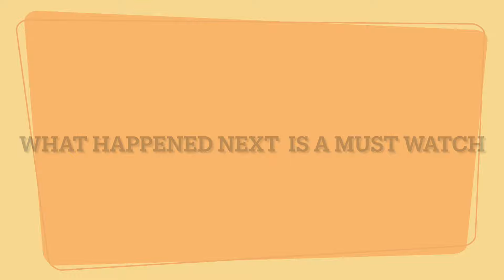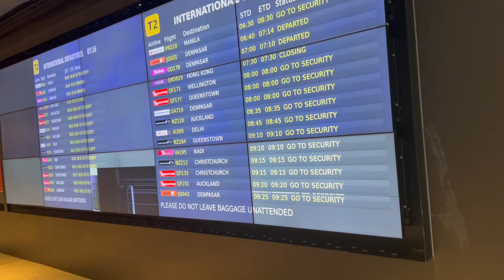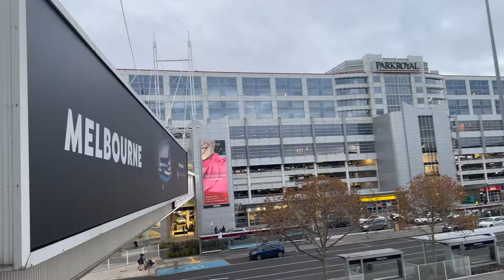WHY DID MY COUSIN GO BACK TO INDIA.?? 🤔 | FROM AUSTRALIA 🇦🇺 TO INDIA 🇮🇳 | INTERNATIONAL STUDENTS ✈️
WHY MY COUSIN WENT BACK TO INDIA: From Australia to India for…???
In today's video, I have an exciting story to share with you about why my cousin made a sudden trip from Australia to India during her university holidays. This captivating journey will not only entertain you but also shed light on the experiences and emotions that prompted her decision. Get ready to explore the cultural, educational, and personal reasons that influenced her choice, making it an unforgettable adventure!
🌍 Australia to India: Discovering the Motivation 🌍
Have you ever wondered what would make someone travel thousands of miles back to their home country, leaving behind the stunning landscapes and vibrant lifestyle of Australia? Join us as we delve deep into the psyche of my cousin and explore the diverse motivations behind her decision.
🎓 University Holidays: A Perfect Opportunity for Exploration 🎓
During the academic break, my cousin found herself at a crossroads. Rather than opting for a typical vacation, she decided to embark on a life-changing journey. We'll unveil the possibilities that awaited her in India, as she sought to reconnect with her roots, family, and cultural heritage.
🏞️ Rediscovering India's Rich Cultural Tapestry 🏞️
From the majestic monuments of Delhi to the serene backwaters of Kerala, India's tapestry of culture and heritage is unparalleled. Witness the awe-inspiring sights my cousin encountered as she rediscovered the land that shaped her identity. The vibrant festivals, sumptuous cuisine, and the warmth of Indian hospitality will leave you yearning to experience it for yourself.

🤝 Reuniting with Family and Loved Ones 🤝
One of the most significant factors that influenced my cousin's decision was the chance to reunite with her family and loved ones. Witness the heartfelt moments as she reconnected with relatives, shared stories, and created cherished memories that will last a lifetime.
✈️ The Emotional Rollercoaster: Joy, Nostalgia, and Growth ✈️
Through captivating storytelling, we'll take you on an emotional rollercoaster ride. Experience the joy, nostalgia, and personal growth my cousin underwent during her time in India. From rediscovering her cultural identity to forging lifelong friendships, this journey became a transformative experience she will forever cherish.
🌟 Inspiring Others: The Power of Personal Journeys 🌟
We believe that personal stories have the power to inspire and uplift others. By sharing my cousin's journey, we hope to encourage viewers to embark on their own adventures, embrace their heritage, and seek new experiences. Join us as we celebrate the transformative power of travel and the connections it creates.
Be the first to watch our upcoming videos, filled with exciting travel adventures, cultural explorations, and personal stories that will ignite your wanderlust.
We would love to hear your thoughts and experiences. Share your own stories, suggestions, and questions in the comments section below.
🎬 Get Ready for an Unforgettable Adventure! 🎬
Join us on this extraordinary voyage as we unravel the story of why my cousin went back to India from Australia for her university holidays. From the motivations that guided her decision to the incredible experiences that awaited her, this video promises to be a captivating exploration of cultural immersion, personal growth, and the power of familial bonds. Don't miss out on this unforgettable adventure - click that play button now!
MY FIRST VLOG INDIA TO AUSTRALIA JOURNEY VAISHNO DEVI VLOG UBER EATS IN AUSTRALIA HOW TO GET 8 BANDS IN IELTS EXAM SURPRISING MY BEST FRIEND IN AUSTRALIA BUYING IPHONE 14 PRO MAX A DAY WITH ME VLOG THINGS YOU SHOULD PACK FOR AUSTRALIA